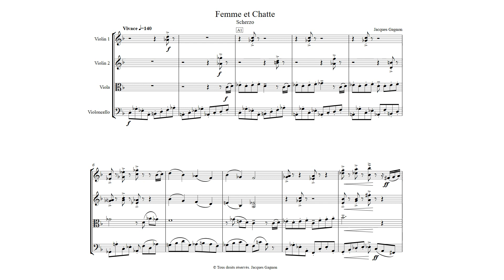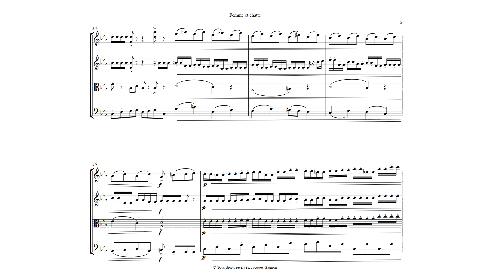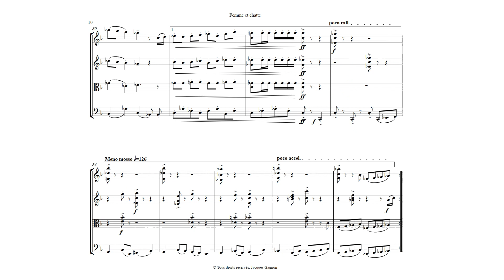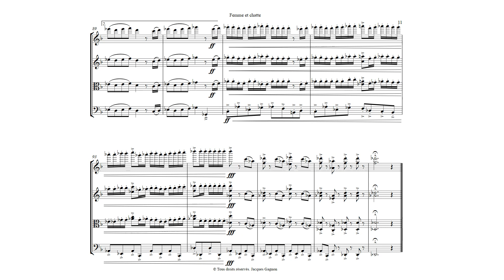Femme et Chatte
Quatuor à cordes, String quartet
Partition, Musical score